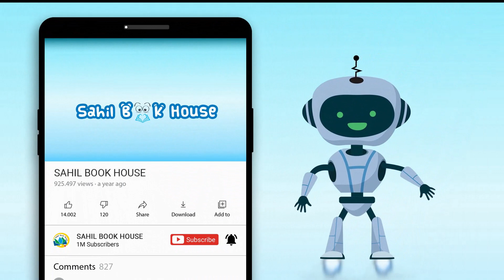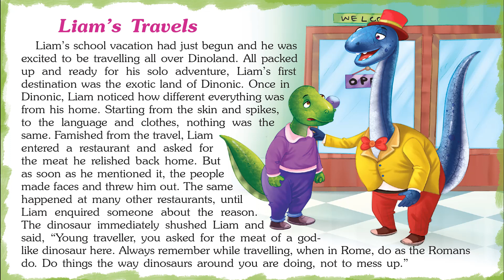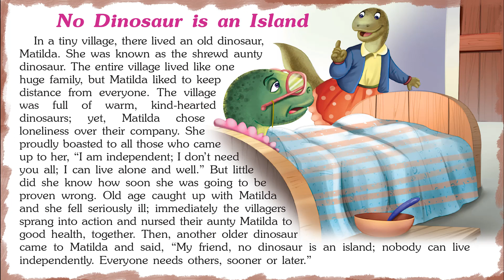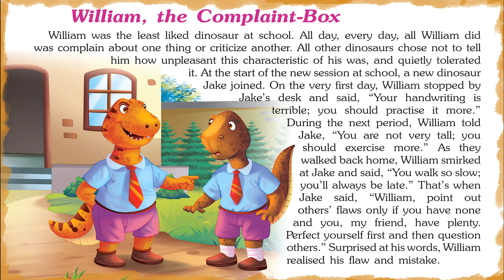Marvelous Dinosaur Tales – Short Stories for baby in English | My first library of baby Stories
Introducing Short Stories for Kids in English “Marvelous Dinosaur Tales" which you and your Kids will love watching.
151 Dinosaur Tales contains Short stories with Pictures that children find interesting easy to learn and relate to, which helps them to develop confidence when they face real-life problems.